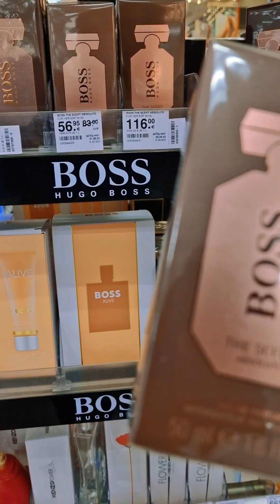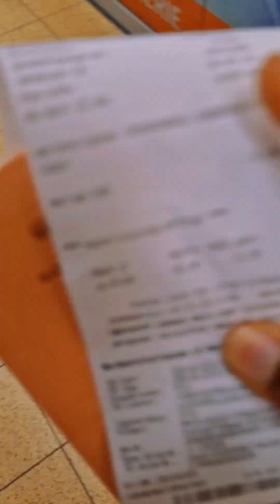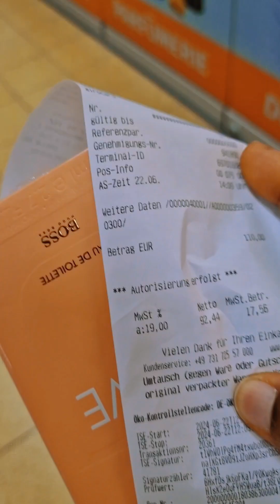Join me to let buy a parum of #171,600 vs 110£